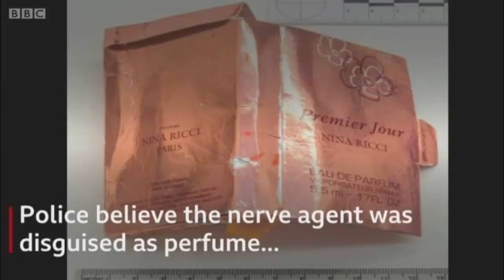🔔"Омерзительное нападение на нашу страну". Обличительная речь Т. Мэй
Тереза Мэй обратилась к Парламенту и предъявили доказательства участия ГРУ в отравлении Скрипалей на территории Англии.